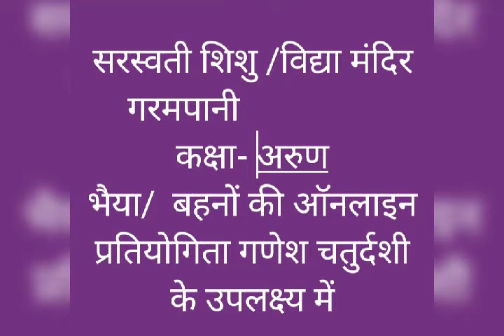सरस्वती शिशु विद्या मंदिर गरमपानी खैरना कक्षा-अरूण गणेश चतुर्दशी के उपलक्ष्य में ऑनलाइन प्रतियोगिता